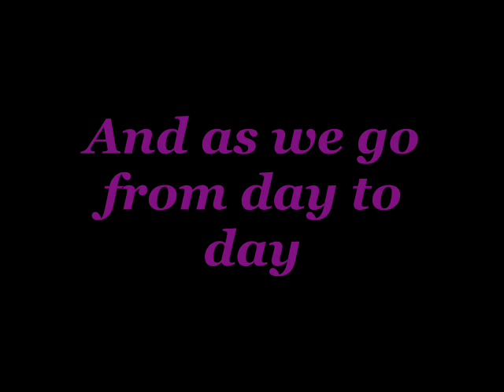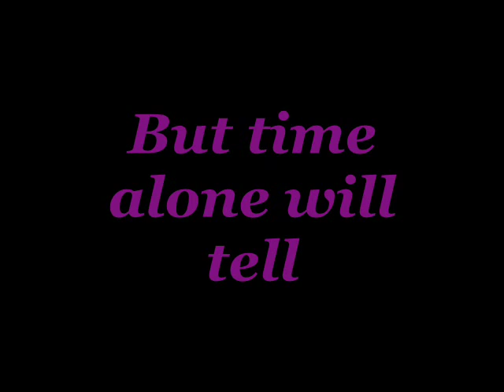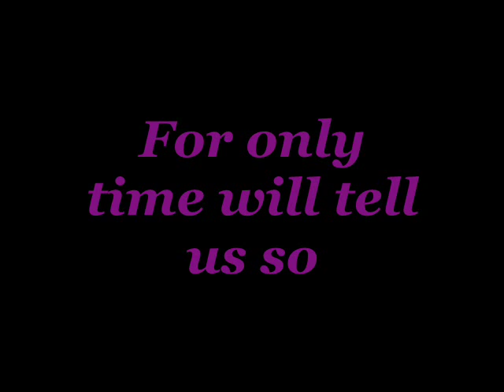For All We Know by Carpenters Lyrics 11 12 14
And love may grow For All We Know...